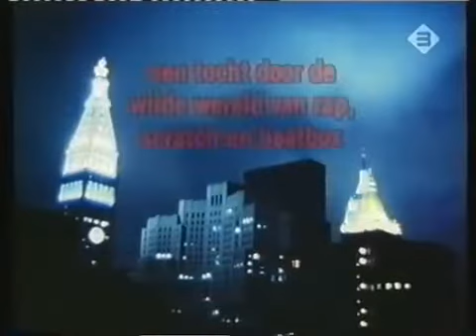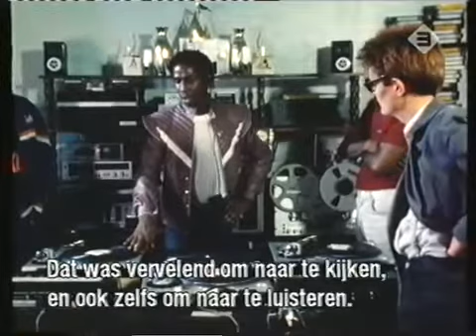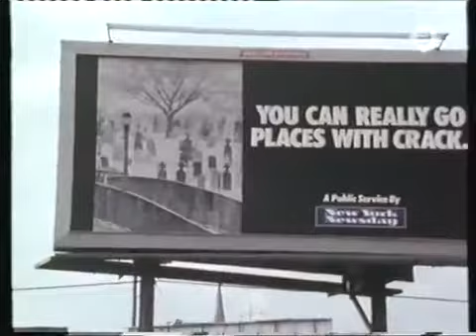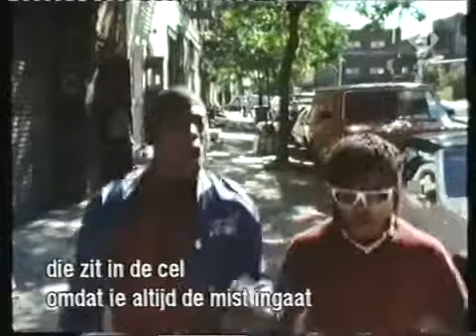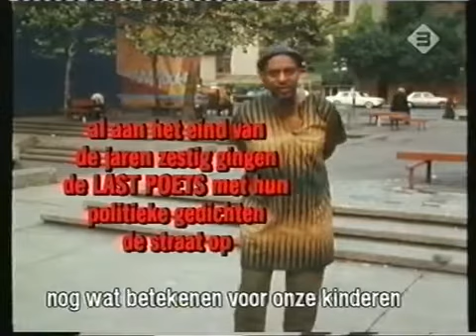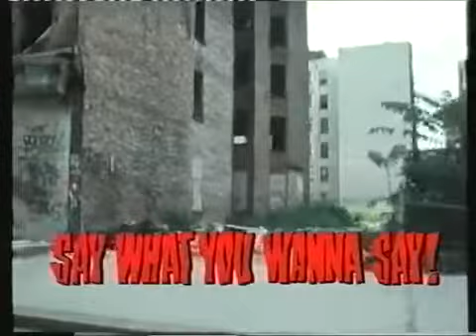Big Fun In The Big Town (1986)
"Big Fun In The Big Town" is a landmark 1986 documentary film that offers a unique glimpse into the nascent hip-hop scene of New York City.  Presented by Marcel Vantilt and directed by Bram van Splinteren, the documentary dives deep into the Bronx, capturing the raw energy and creativity that defined the early days of hip-hop culture.

Through insightful interviews with legendary figures like Grandmaster Flash, Doug E. Fresh, Roxanne Shante, Run-DMC, LL Cool J, and many others, the film provides an insider's perspective on the genre's formative years. From the influence of DJs and MCs to the importance of street fashion and the struggles faced by early artists, "Big Fun In The Big Town" delves into the various facets that shaped hip-hop's identity.

This Dutch-produced documentary, originally aired in the Netherlands in 1986, is widely regarded as a crucial historical document of hip-hop. Its enduring value lies in showcasing the cultural movement's early spirit and the voices of the pioneers who laid the foundation for its global impact.